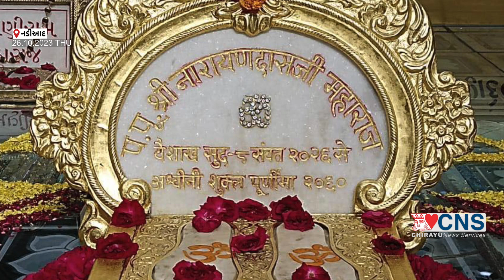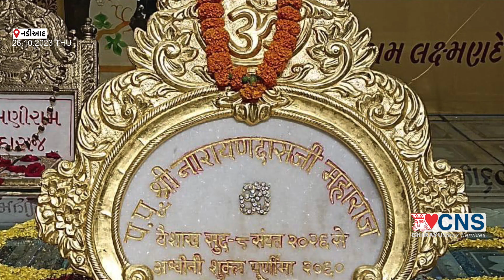NADIAD : પ.પૂ.નારાયણદાસજી મહારાજની સમાધિ તિથિ નિમિત્તે મહંત પૂ. રામદાસજી મહારાજ નો સ્વચ્છતા સંદેશ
પ.પૂ. નારાયણદાસજી મહારાજની સમાધિ તિથિ નિમિત્તે , શ્રી સંતરામ મંદિર નડિયાદના મહંત પૂ. રામદાસજી મહારાજ નો સ્વચ્છતા સંદેશ.